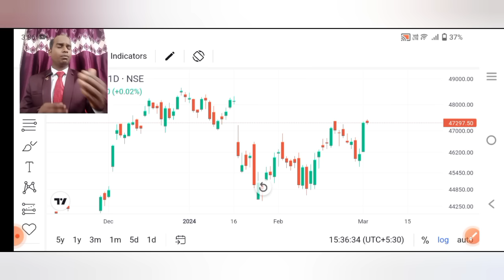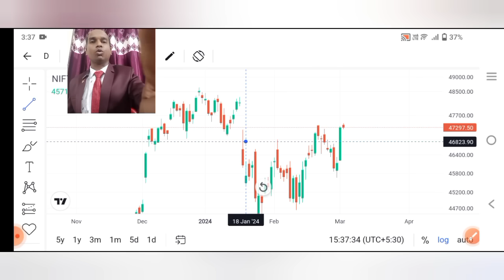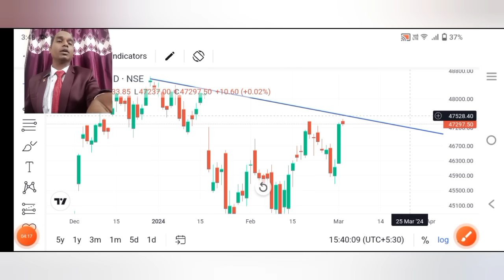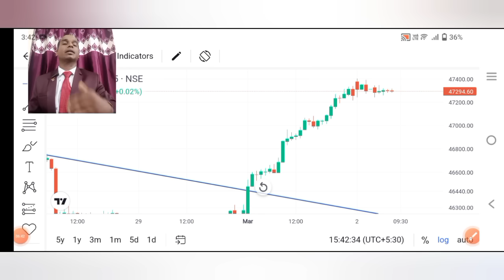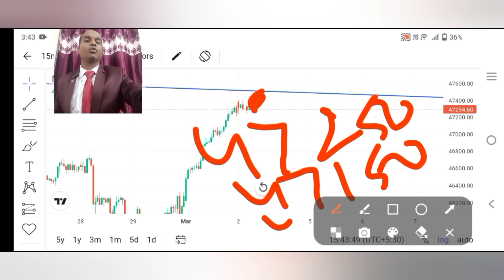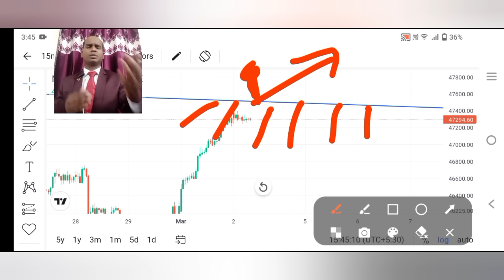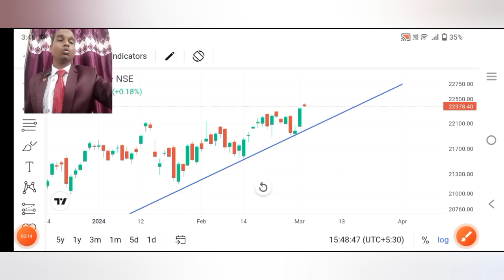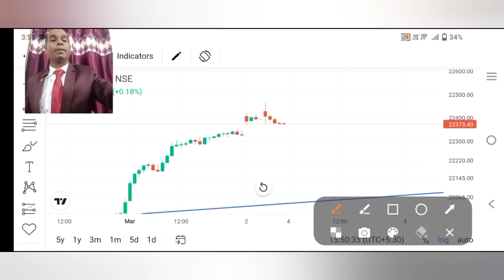बड़े गिरावट के बादल ll Bank Nifty Profit ll Option Trading ll Loss Recovery